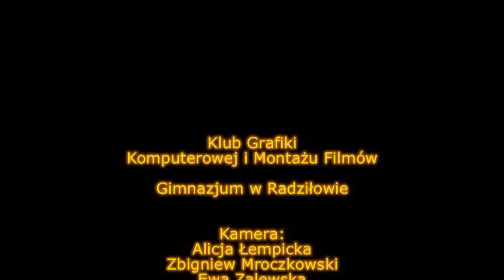TV Gimnazjum w Radziłowie. Odc. 15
VII Przegląd Szkół Ponadgimnazjalnych na terenie Gimnazjum w Radziłowie. Więcej na